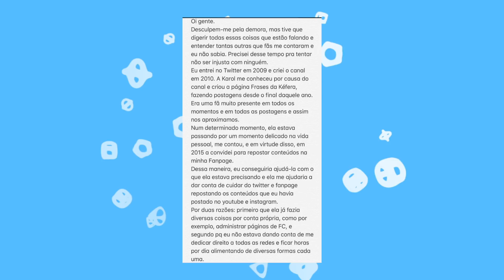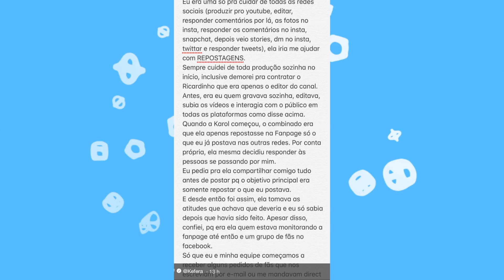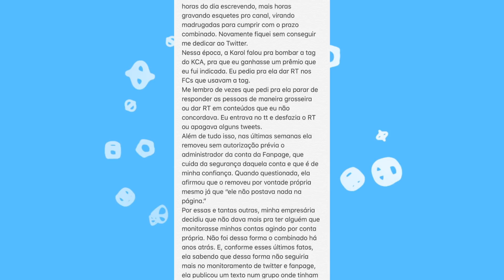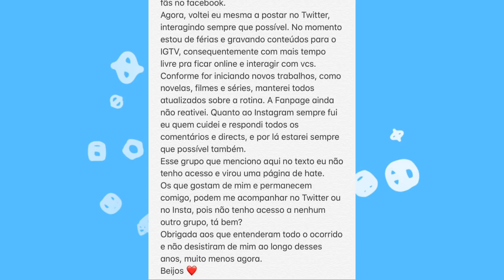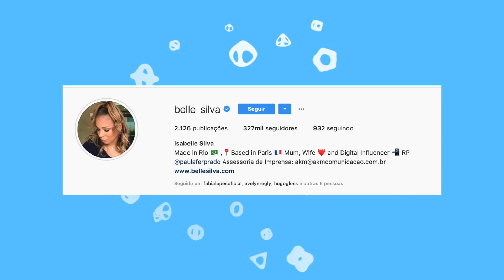"FEZ PORQUE QUIS" DIZ ISABELLE SILVA PARA ALINNE (SE ARREPENDEU E APAGOU) CARLINHOS MAIA ABRE O JOGO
Carlinhos Maia abre o jogo e revela que saiu sim da NonStop e ainda faz reflexão! Kefera se pronuncia após polêmica com ex funcionária e ainda: esposa do jogador Thiago Silva, Isabelle Silva fala bobagem e apaga postagem sobre Alinne Araújo!

🕧 Minutagem:
0:39 Kéfera se pronuncia após polêmica
Entenda
MENTIRAS E BRIGAS: EX FUNCIONÁRIA DE KÉFERA ABRE O BICO E CHOCA FÃS, KEFERA NEGA E DÁ OUTRA VERSÃO!

5:31 Carlinhos Maia revela que sim saiu da NonStop e fala sobre fofocas

9:13 Isabelle Silva fala bobagem e apaga postagem sobre Alinne Araújo!

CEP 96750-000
Butiá/RS